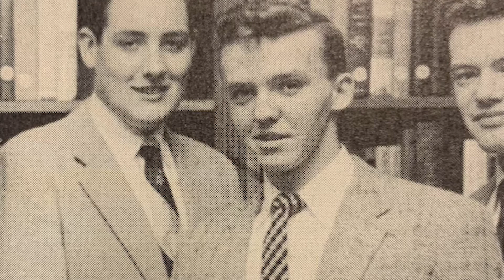Hall of Fame 2019 - Bob Graham '57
Bob “Skinny” Graham, Class of 1957, was a well-respected leader on the field, on the court, and in the classroom.

A four-year varsity player for both the basketball and baseball teams, Bob could always be counted on to provide a defensive spark or clutch hit when the Eagles needed it.

He inspired his peers as the class president and valedictorian, and captained his basketball and baseball teams to Boston City League Championships in 1957.

Bob went on to study Math at Boston College, where he continued his baseball career as a second baseman under legendary Coach Eddie Pellagrini, and found time to foster his passion for basketball as an intramural star.

Skinny found himself on a series of talented Boston College baseball teams, including the only two squads in the university’s history to compete in back-to-back college world series. The 1961 team that made it to the Final Four was honored as one of BC’s best baseball teams of all time in 2009.

After college, Bob served as an officer in the United States Air Force and continued to stay involved in athletics – playing as a quarterback and shortstop for various armed forces teams. He would continue applying his talents in the Greater Boston Semi-Pro League in baseball and fast-pitch softball until 1972.